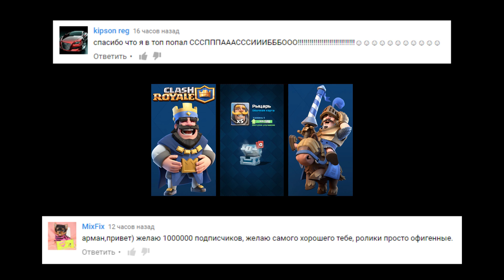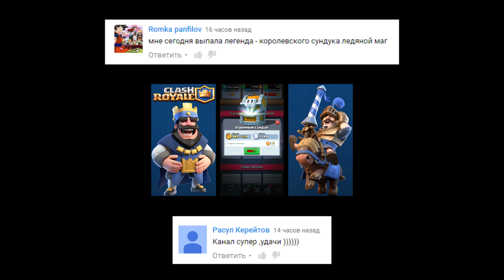Развитие Рашера #22 - СРАЗУ ПЕРЕХОДИМ НА 8 ТХ | Clash of Clans Прохождение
Clash of Clans - Эпическая андроид стратегия, в которой вы должны построить собственное поселение и создать свой клан. Защищать его и нападать на другие кланы. Расширяйте и улучшайте вашу деревню, ведь ваш враг не дремлет, он будет приходить к вам все с более лучшем оружием. Вам нужно будет правильно распределить ресурсы для улучшений, и заставить врагов отступить.